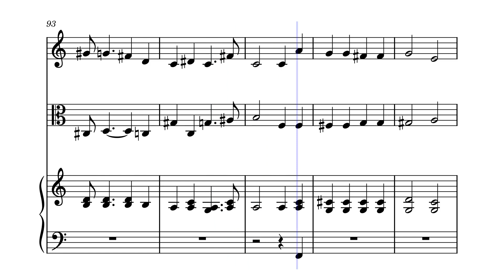Deuxième Mélodie Surréaliste by Lee Gerstmann